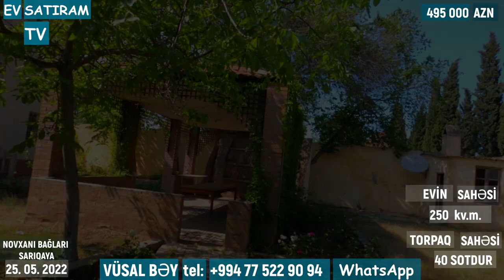YENİ! TORPAQ QİYMƏTİNƏ ELİT YERDƏ 40 SOTDA BAĞ EVİ SATILIR NOVXANIDA/Недвижимость / EV SATIRAM TV